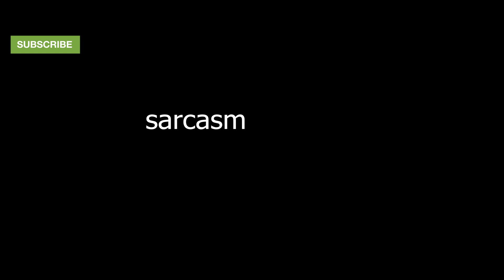Predicting Premier League Match Week 1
Join Revboiii for his Premier League Predictions